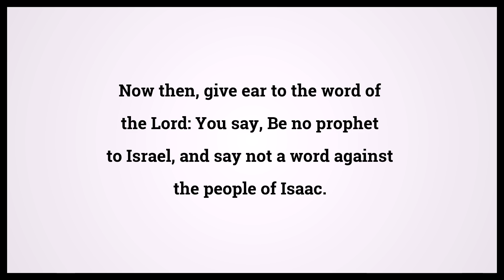Holy Bible Amos 7:16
Video shows Holy Bible Amos Chapter 7 Verse 16: Now then, give ear to the word of the Lord: You say, Be no prophet to Israel, and say not a word against the people of Isaac. Powered by MaryTTS. Text taken from Bible in Basic Edition. Bible Amos 7:16 Bible Learning, what Bible verse says.